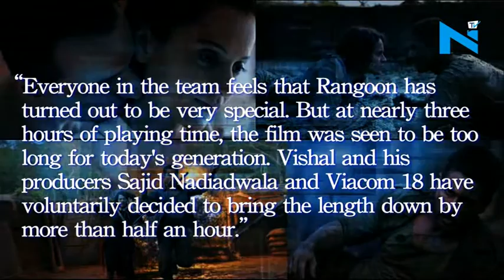Rangoon in trouble! Shahid-Saif-Kangana’s film chopped by 40 minutes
There’s nothing new in censor board chopping off the scenes in a film. But have you heard about the makers doing the same and that too right before a film’s release! Yes, it’s true
Apparently Kangana, Saif and Shahid starrer Rangoon has been reduced by 40 minutes before three days of its release. According to the reports, it was done because the film was nearing three hours, which is quite long now a days.
As per a source close to the makers said, “Everyone in the team feels that Rangoon has turned out to be very special. But at nearly three hours of playing time, the film was seen to be too long for today’s generation. Vishal and his producers Sajid Nadiadwala and Viacom 18 have voluntarily decided to bring the length down by more than half an hour.”
The original length of the film was two hours, forty-seven minutes now it’s reduced to just two hours.